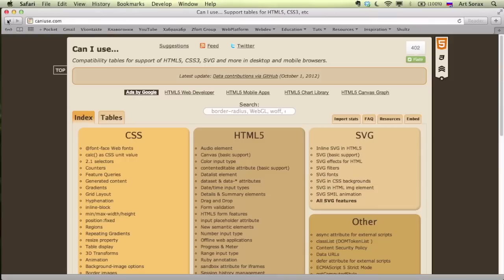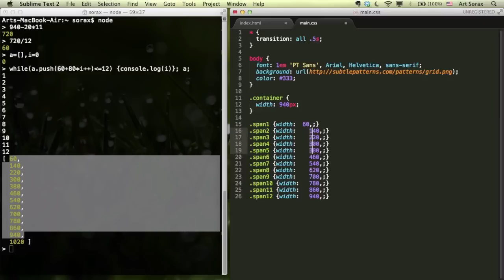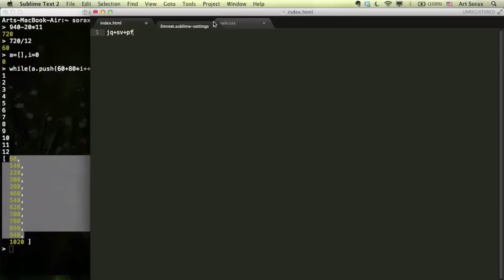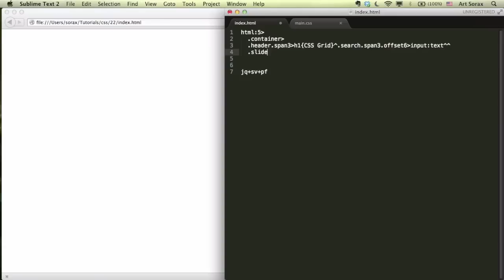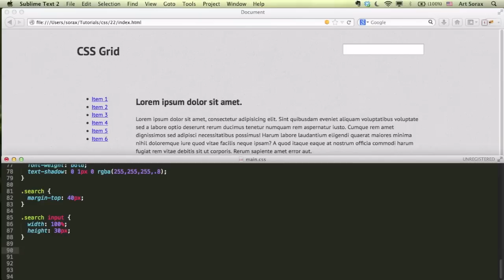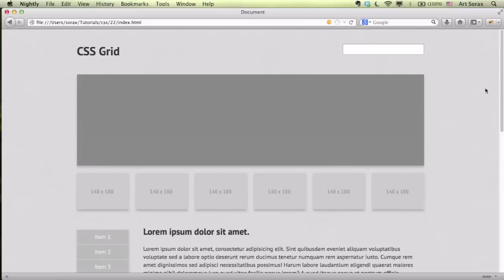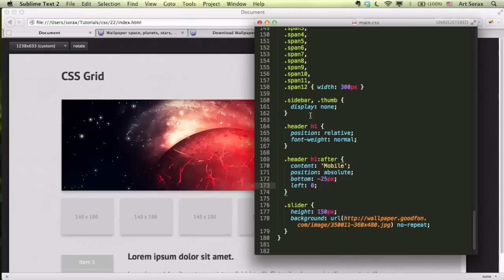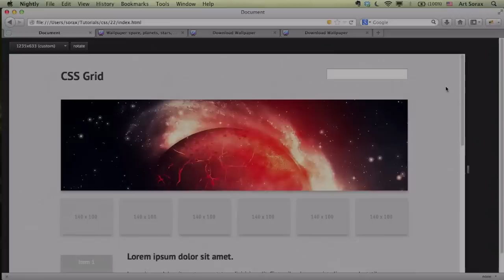Уроки по CSS/CSS3. Часть 22. Верстка сайта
Урок должен называться "Верстка сайта с адаптивной сеткой", но Youtube против длинных названий видео =)